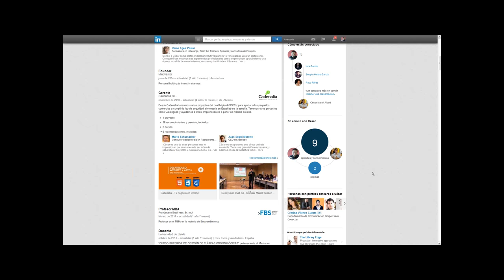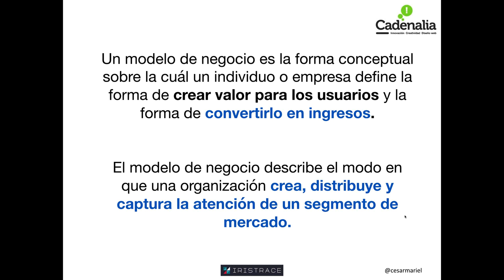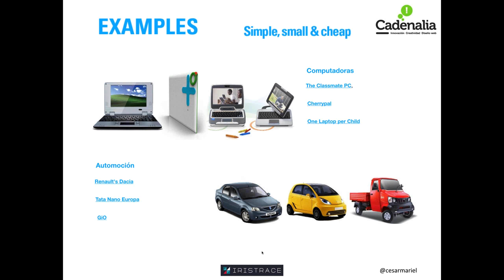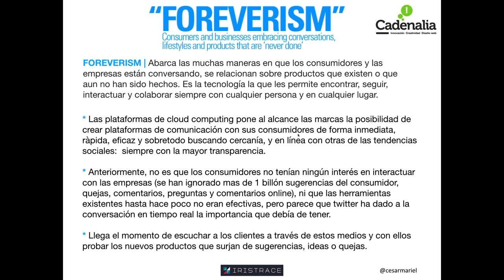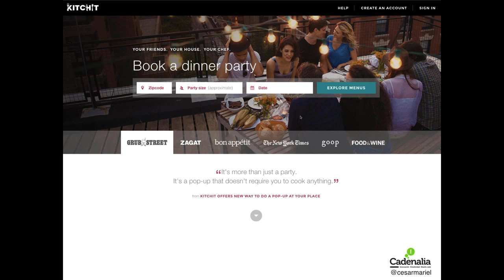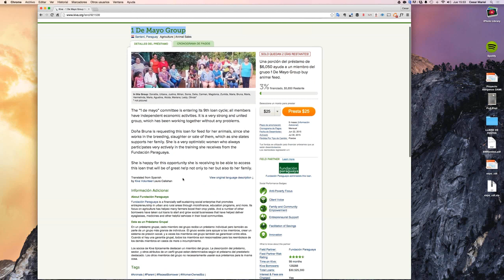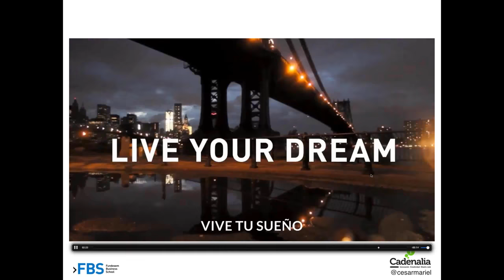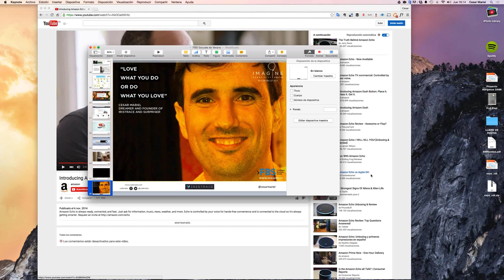Modelos de negocio en Internet | Webinar | FBT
El webinar ''Modelos de negocio en Internet'' lo encontrás en la web de FBS, donde podrás acceder al resto de recursos gratuitos que te ofrecemos

En este webinar veremos los distintos modelo de negocio en internet y las nuevas tendencias de la mano del profesor César Mariel.

De manera gratuita y con el objetivo de mejorar la experiencia docente e incrementar la interacción entre los participantes y su capacidad comunicativa, mantenemos de manera constante una agenda de seminarios web muy interesantes.